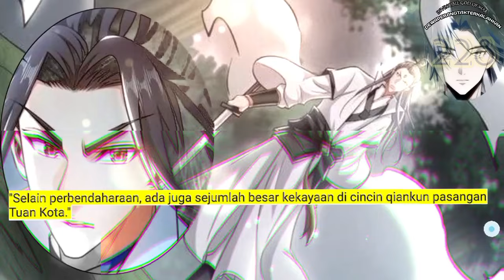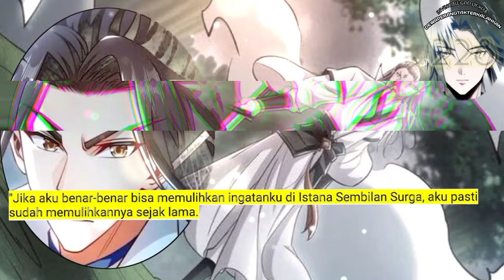Dewa Perang Tak Terkalahkan Season 228